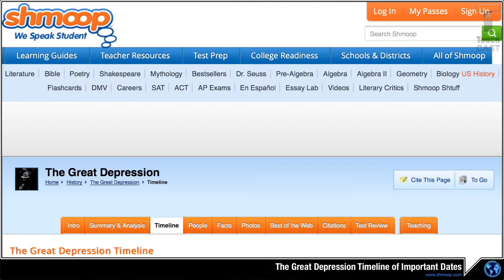The Latest on Works Progress Administration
Works Progress Administration from the New Deal